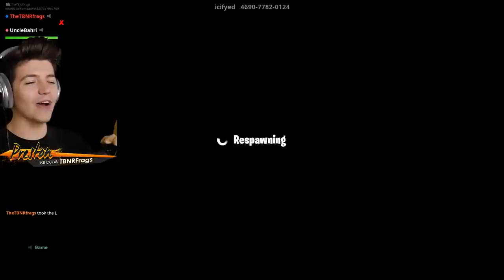5,000 Level Default Deathrun Challenge! *rage warning*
The World's LONGEST Fortnite Deathrun Challenge! *500+ levels of rage* with TBNRfrags 👊

MUSIC CREDITS

Uplink & Jason Gewalt - Euphoria